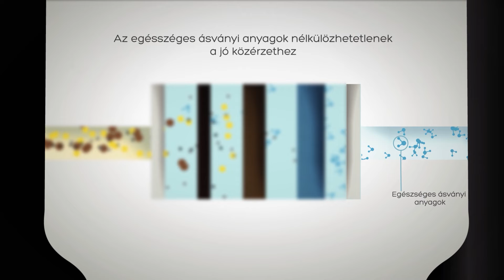How does carbon filtration work? (HU)